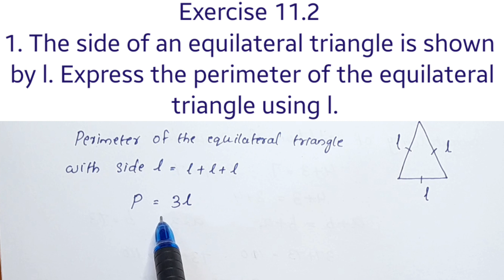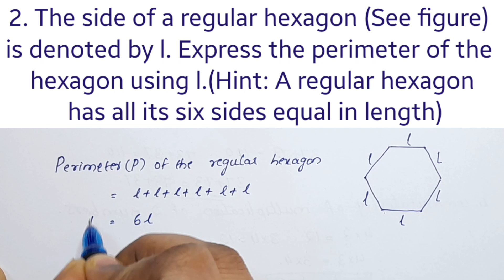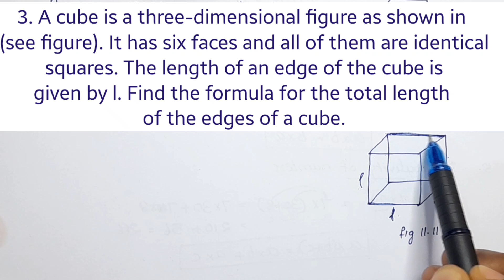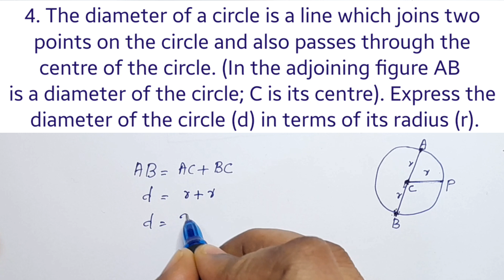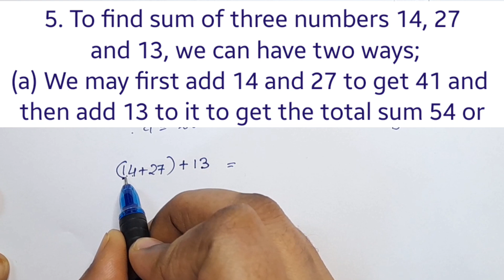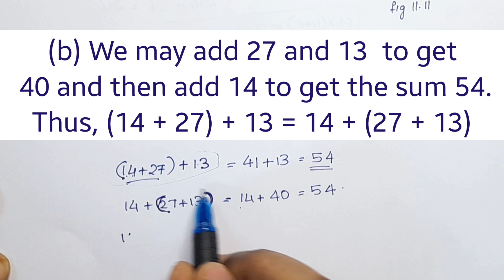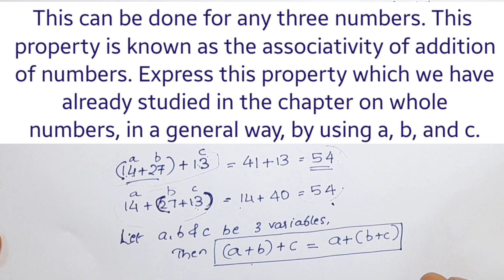Exercise 11.2 CBSE Class 6 Maths Chapter 11 In Malayalam/CBSE Classes By Grace Jose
Topics
1) cbse maths class 11 introduction
2) cbse maths class 6 chapter 11
3) cbse classes by grace jose
4)cbse maths class 6 in malayalam
5) ncert maths solutions class 6
6) algebra class 6 in malayalam
7) class 6 maths  chapter 11
8)  class 6 chapter 11 in malayalam
9)  class 6 algebra exercise 11.2